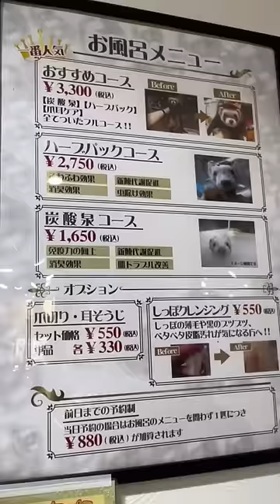マモルの美容day！全身ハーブパックしてみた！！